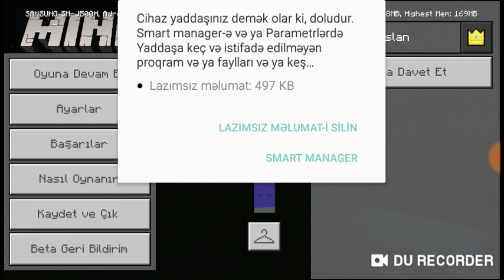Uğur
867 ugur
Kil